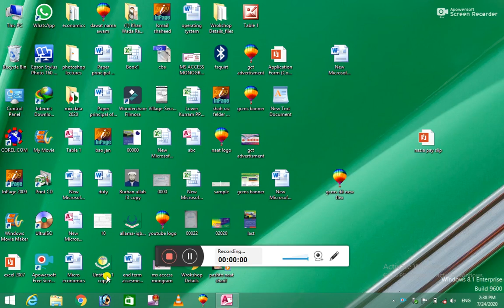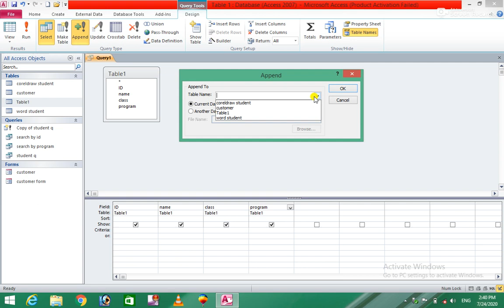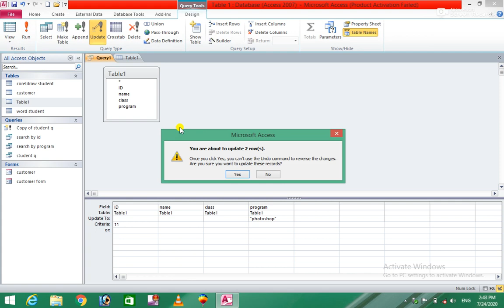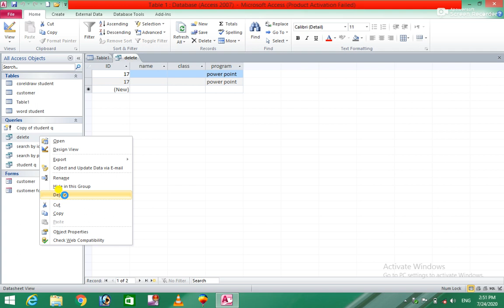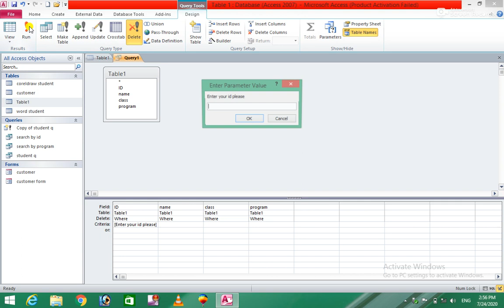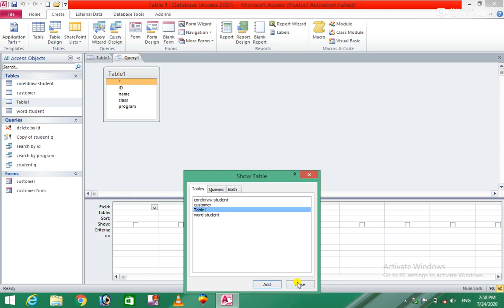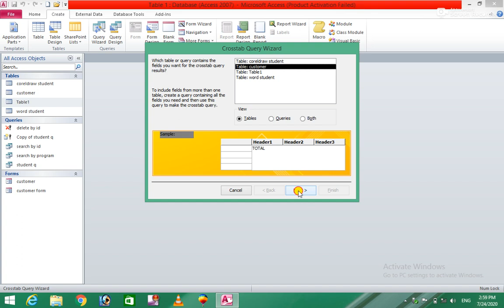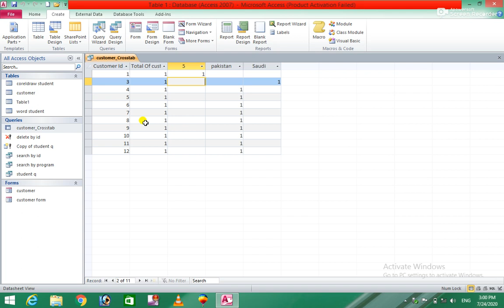Ms Access 2010 17th Class for easy learning in Pashto